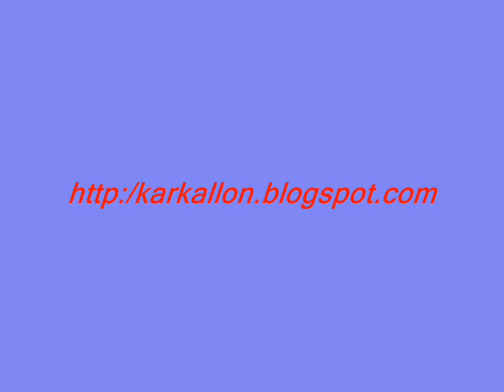COVA DA MINA. CARRAL-A CORUÑA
Entrada a la cueva de la mina en Carral- A Coruña